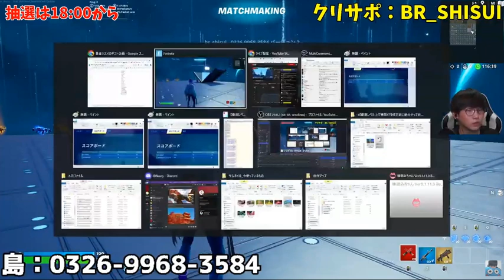Fortnite 0 8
fortnite, Best fortnite